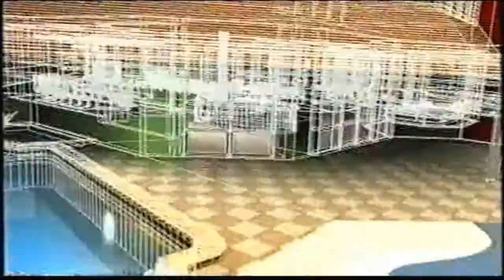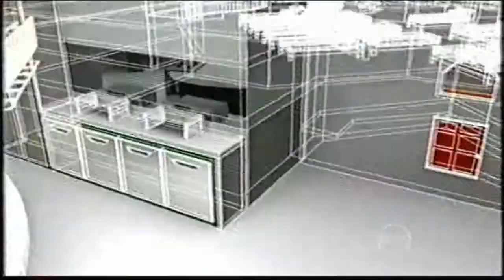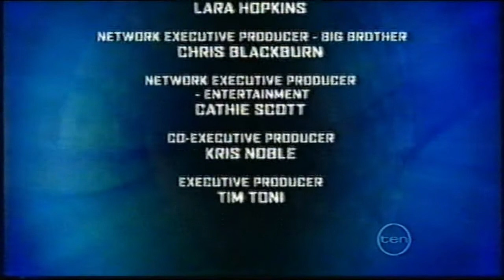Big Brother Australia Series 7/2007 (Episode 4/Day 3: Daily Show) (HD)